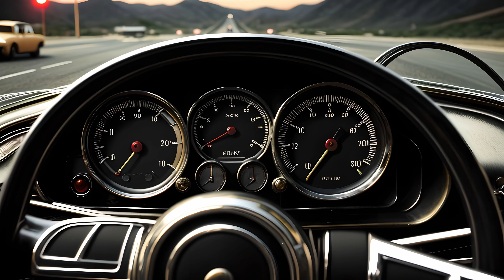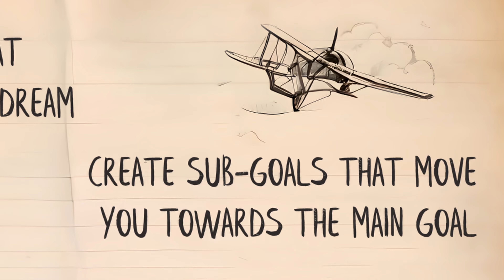Stop Wasting Time! How to Achieve Your Dreams Faster & w/ Less Stress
Goal setting. Lots of people think they have goals, but what they call goals, I call dreams. I’ve developed a concrete plan to help you transform your dreams into goals and your goals into your waking life. And it’s only slightly painful! You in?

Want to sign up for the free monthly newsletter? Of course you do! It’s sprinkled with short, simple, actionable tips to help you live a chill, connected, and rewarding life.

I’m Zeke Kamm. I’ve made hit TV shows and movies in Hollywood for decades. I’m also a motivational speaker, educator, and comedian who uses kindness, humor, vulnerability, and storytelling to help people understand their Why, and reach their Goals so they can live a more chill, connected and rewarding life. Doesn’t that sound great?

The videos, information, products, materials, resources, services, documents, and comments are for educational, informational, and entertainment purposes only. The content is not intended to be a substitute for diagnosis, treatment, or advice from licensed doctors, therapists, lawyers, etc. Zeke Kamm is not a medical provider (Physician, Psychiatrist, Nurse Practitioner, Therapist, Financial Consultant, etc.). You probably already realized that.

Always seek the advice of a mental health professional or other qualified health provider with any questions you have regarding your condition. Never disregard professional advice or delay in seeking it because of something you have heard or seen Zeke say. He’s an entertainer for cripes sake!

If you are in crisis or you think you may have an emergency, call your doctor or 911 immediately. If you are located outside the United States, call your local emergency line immediately.

I hope you’re okay.